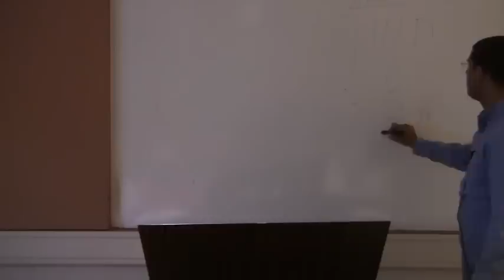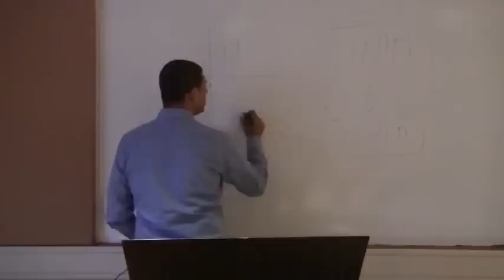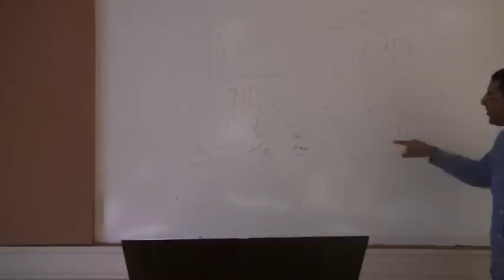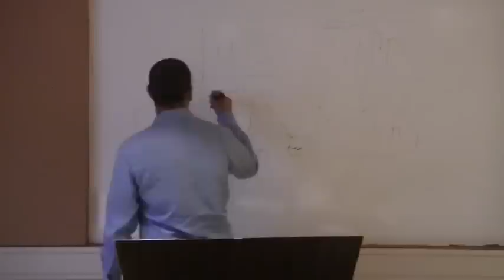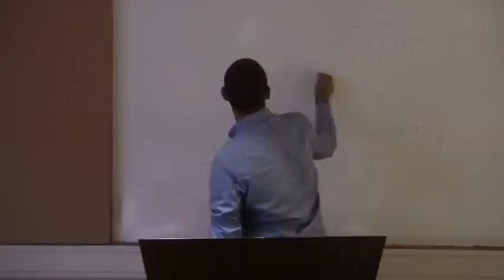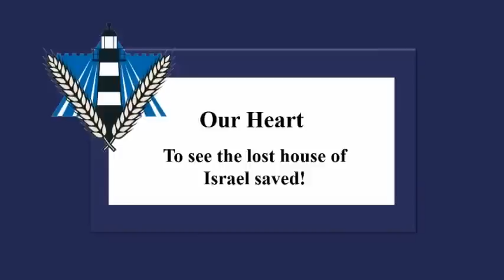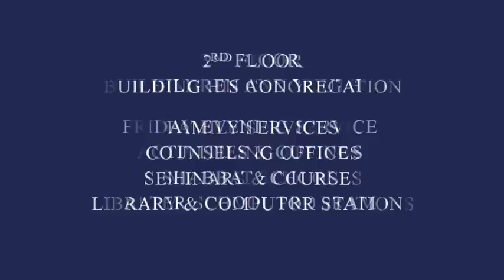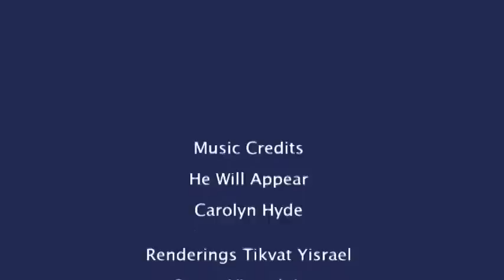Harvest of Asher With Pastor Guy Cohen At MJAA ROI Southwest 2015